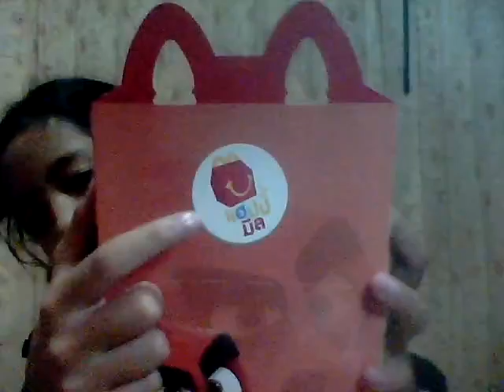รีวิวของที่ได้มา มองไม่เห็นหน้าขอโทษคะ